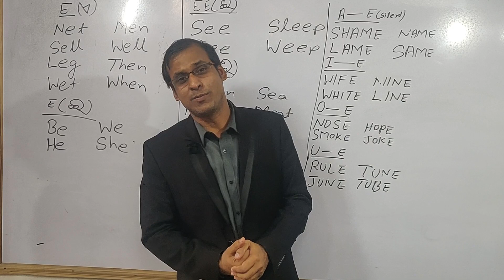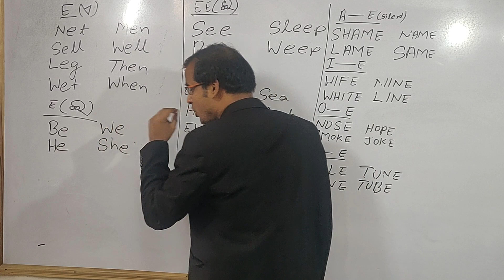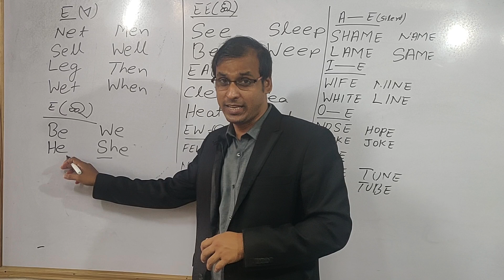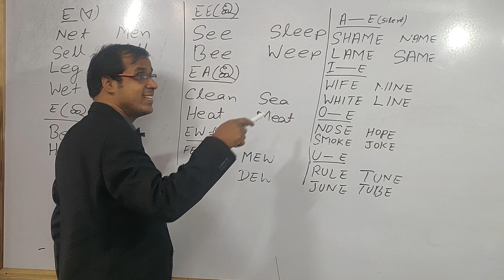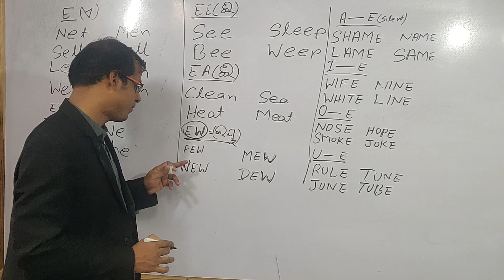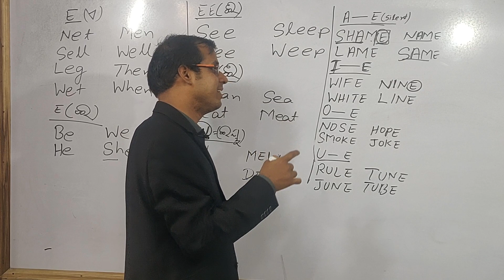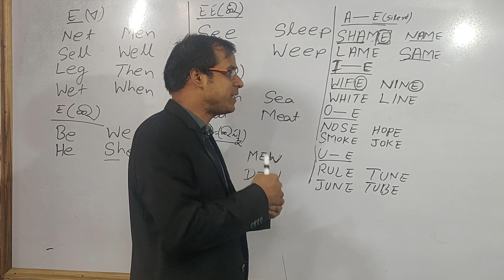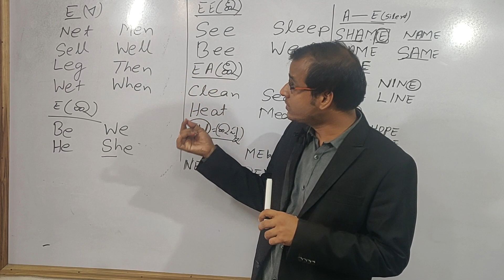Accent Training Session Odia to English || Episode- 2 || Pronunciation | ଉଚ୍ଚାରଣ | Spoken English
Watch the video & Understand English Pronunciation with respect to Odia alphabets.

v
HOW TO SPEAK FLUENT ENGLISH ? learn the odia lesson of spoken english

Accent Training Session Odia to English || Episode- 1 || Spoken English Video lesson

English Pronunciation & Accent Training || How to speak Fluent English ||

Video Editor - Bibhu

Likee            - shorturl.at/ghNW0